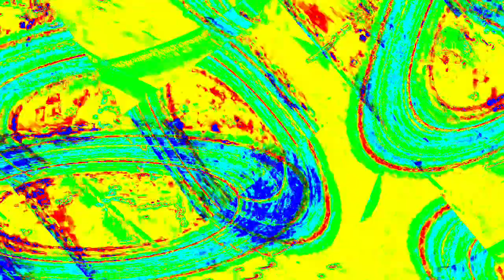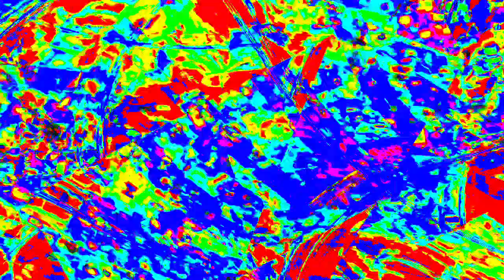[EPILEPSY WARNING] Movie 23 12 29 16h42m37s